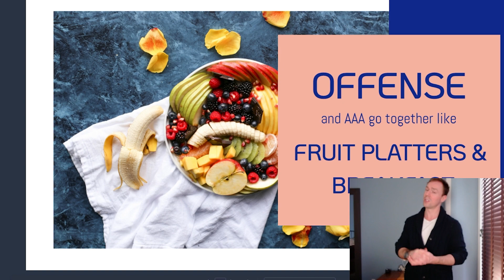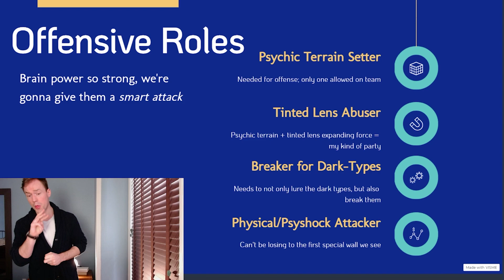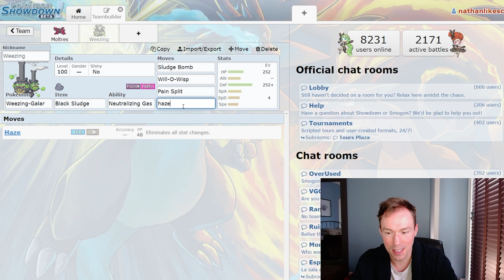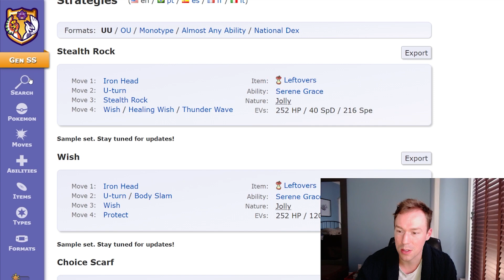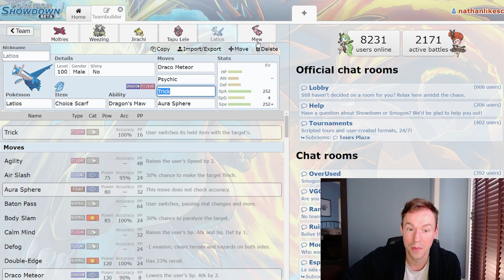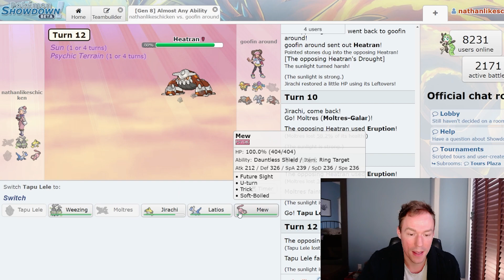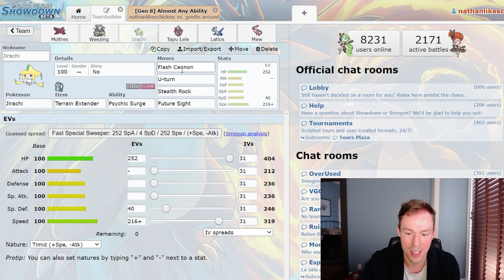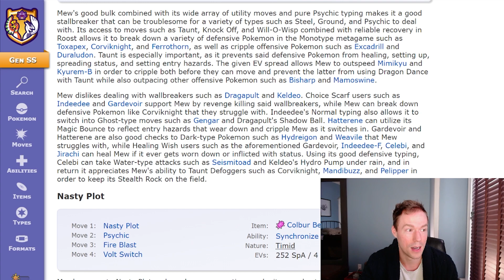Thank you for coming to my AAA teambuilding Ted Talk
Let nobody say I am not extra when the situation demands.